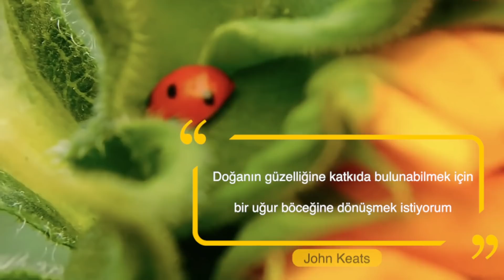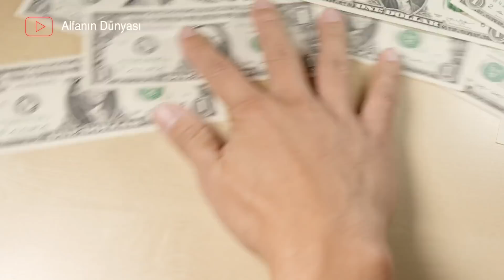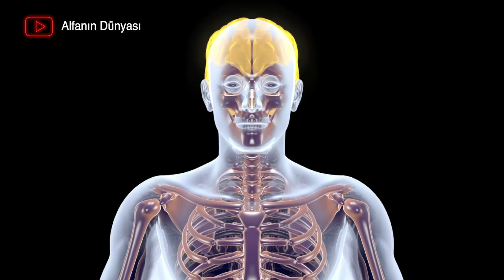Böcekler Bugün Yok Olsa Neler Olur ?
Böcek olmak: Eğer güzel bir kelebek ya da ışık saçan bir ateş böceği değilseniz, pek çok insan varlığınızı takdir etmeyecektir. Çoğu insan için böcekleri, baş belası, tarım düşmanı veya hastalık fabrikası olarak görür. Gerçekten de onlar bu kadar zararlı mı? Var oluşları sadece insanların başına dert açmak mı ?